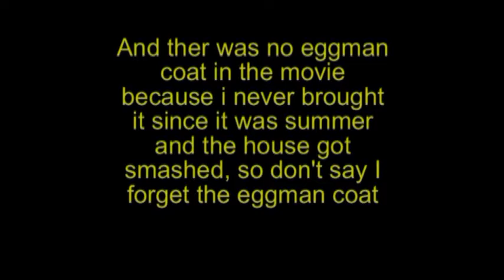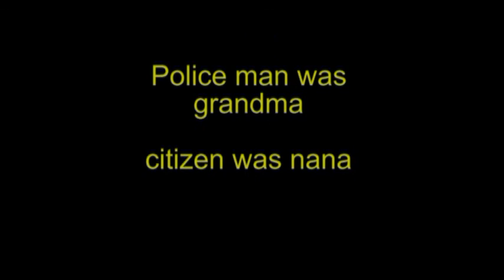eggman the sequal the robotisizer